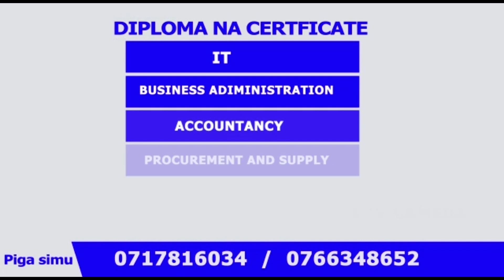GOOD NEWS KWA WAAJIRI WOTE: WAZIRI NDALICHAKO ATANGAZA MSAMAHA WA RIBA..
Waziri wa Nchi Ofisi ya Waziri Mkuu Kazi, Vijana, Ajira na Wenye Ulemavu Mhe. Prof. Joyce Ndalichako amezungumza na waandishi wa habri leo Mei 06, 2022 ambapo amezungumzia juu ya misamaha ya riba katika mfuko wa WCF..